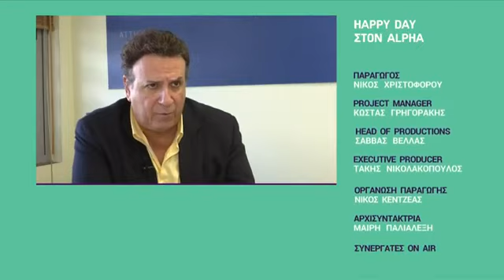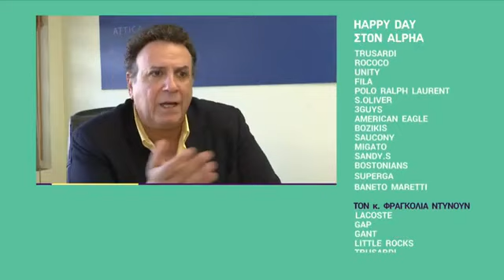Η αποκάλυψή του Χάρη Ρώμα για τον νέος έρωτα στη ζωή του μετά τον χωρισμό του